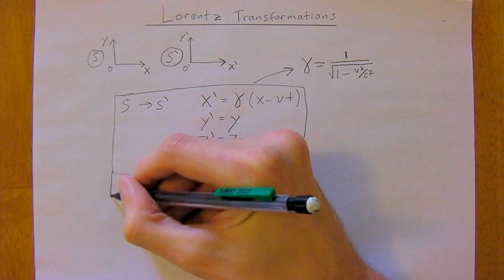Lorentz Transformations For Position & Velocity Intro [Modern Physics: 2nd Year Tutoring]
An introduction to the Lorentz Transformation for Position and the Lorentz Transformation for Velocity.  Reference for this information can be found in, Modern Physics, 3rd ed., by Serway, Moses, Moyer.